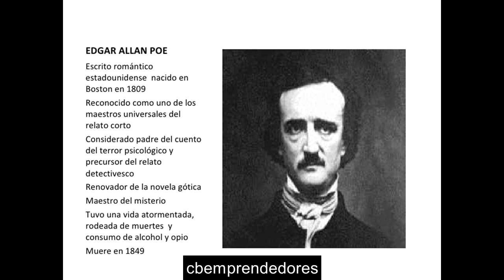📓 Edgar Allan Poe - Los pasajes de la historia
Edgar Allan Poe (Boston, Estados Unidos, 19 de enero de 1809-Baltimore, Estados Unidos, 7 de octubre de 1849) fue un escritor, poeta, crítico y periodista romántico, estadounidense, generalmente reconocido como uno de los maestros universales del relato corto, del cual fue uno de los primeros practicantes en su país. Fue renovador de la novela gótica, recordado especialmente por sus cuentos de terror. Considerado el inventor del relato detectivesco, contribuyó asimismo con varias obras al género emergente de la ciencia ficción. Por otra parte, fue el primer escritor estadounidense de renombre que intentó hacer de la escritura su modus vivendi, lo que tuvo para él lamentables consecuencias.

Fue bautizado como Edgar Poe en Boston, Massachusetts, y sus padres murieron cuando era niño. Fue recogido por un matrimonio adinerado de Richmond, Virginia, Frances y John Allan, aunque nunca fue adoptado oficialmente. Pasó un curso académico en la Universidad de Virginia y posteriormente se enroló, también por breve tiempo, en el ejército. Sus relaciones con los Allan se rompieron en esa época, debido a las continuas desavenencias con su padrastro, quien a menudo desoyó sus peticiones de ayuda y acabó desheredándolo. Su carrera literaria se inició con un libro de poemas, Tamerlane and Other Poems (1827).